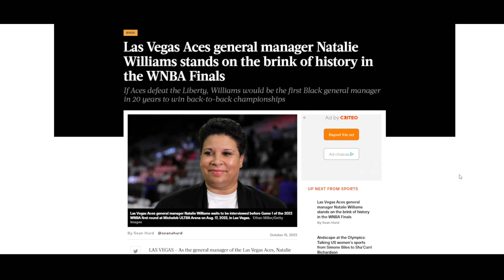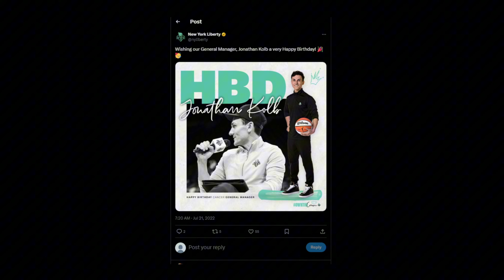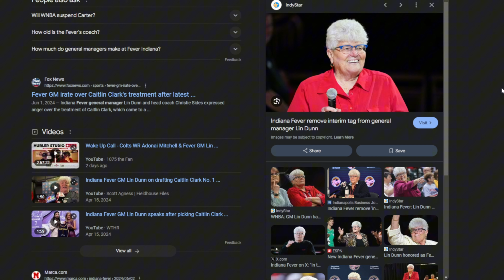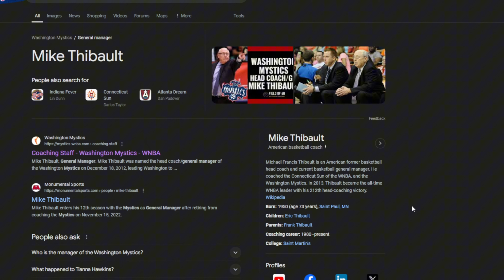The Fever's First Move This Offseason: Dunn's Gotta Go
indianafever are on the clock as their two biggest stars being on rookie contracts puts them in prime position to fill out the roster for a championship run. caitlinclark is not only bringing a fast-paced style to the court that players need to adapt to, but also fast-paced growth that the franchise needs to adapt to and many question - can Dunn can get up to speed...or is it time to let someone else run the floor with CC?

This brings me no joy, but it needs to be said